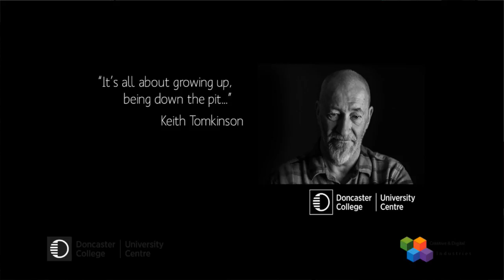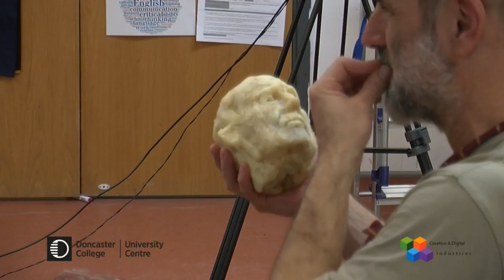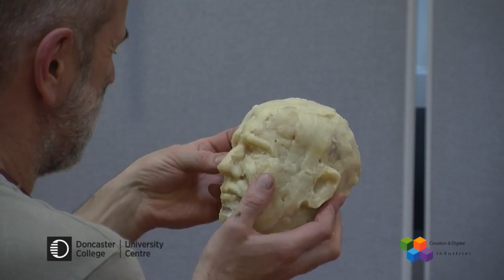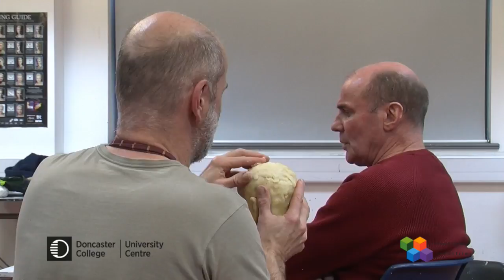Laurence Edwards Live Session 33 - Mel Roe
Two hours session of live sculptural portraiture captured with Laurence Edwards (in wax). ALL work is being used to assist with the commission for a commemorative Mining Sculpture.